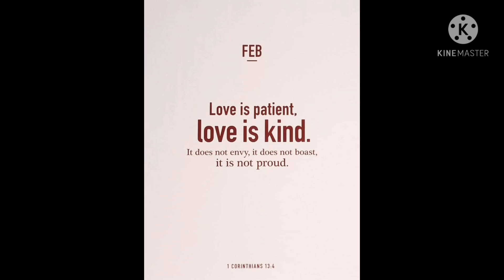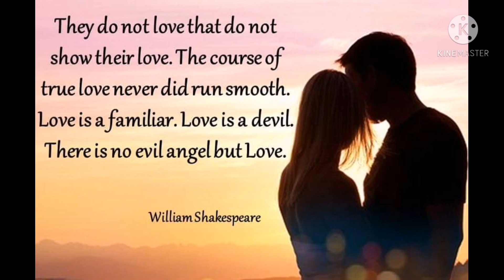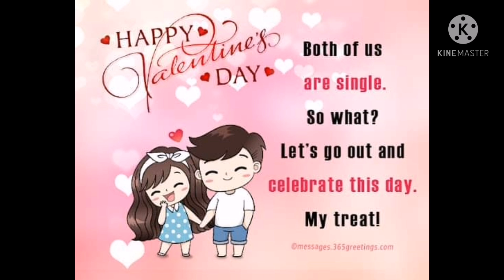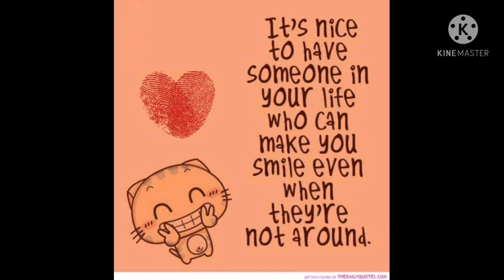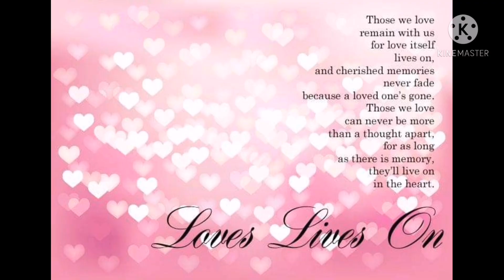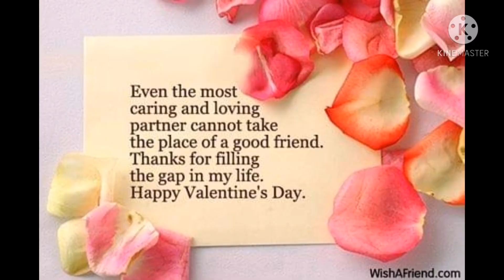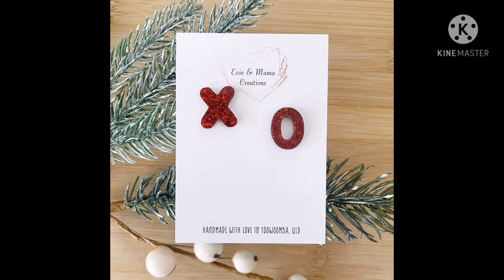Be my Valentines